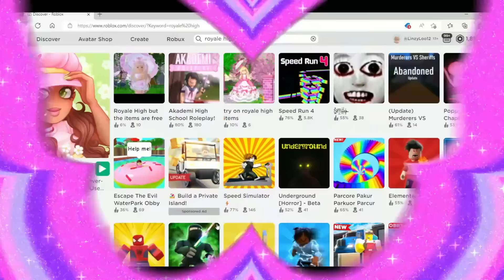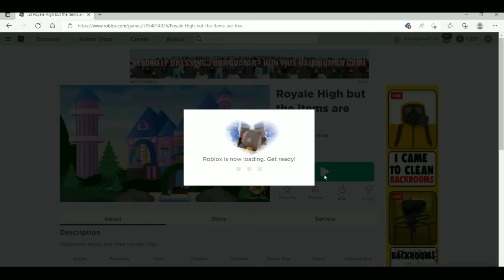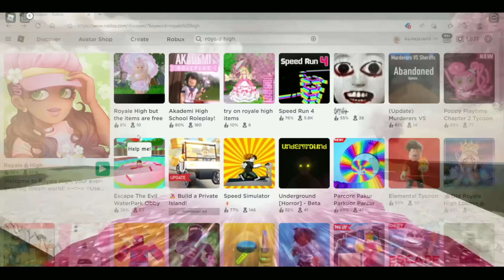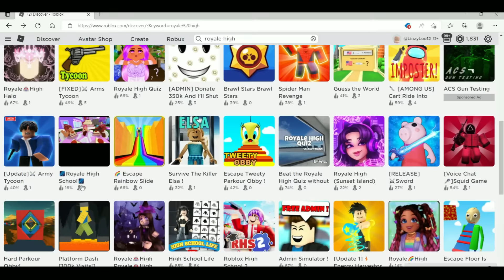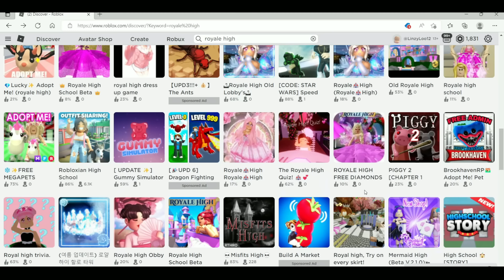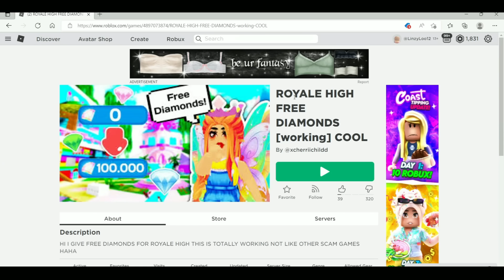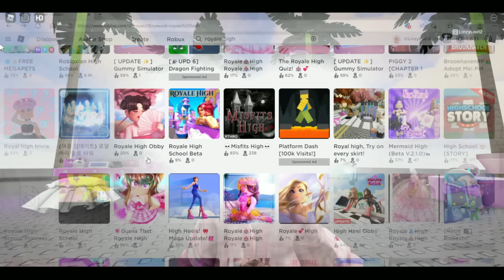Playing FAKE Royale High Scam Games Roblox